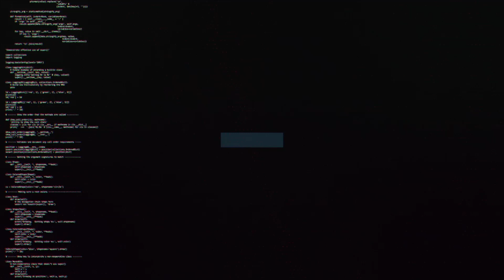Liam Kinsella analyses Carabao Cup exit against The Posh | Swindon Town Football Club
Midfielder, Liam Kinsella analyses Carabao Cup exit against Peterborough.